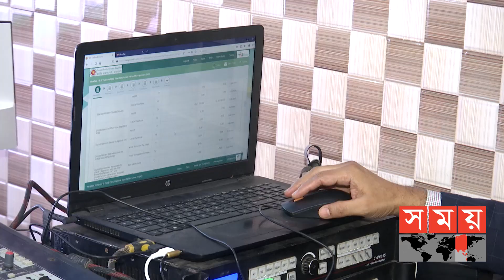শুল্ক ও কর জটিলতায় স্টিল পণ্য! | Steel Product in Bangladesh | Somoy TV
স্থানীয় দু'একটি প্রতিষ্ঠানকে সুরক্ষা দেয়ার নামে স্টিলপণ্যের আমদানিতে বাড়তি শুল্কারোপের কারণে এখাতে বিপর্যয়ের আশঙ্কা করছেন ব্যবসায়ীরা। তারা বলছেন, আমদানি শুল্কায়নে পণ্যের মূল্য নির্ধারণ থেকে শুরু করে বিক্রি পর্যায়ে বাড়তি ভ্যাটের চাপে পড়েছেন তারা। বাংলাদেশ আয়রণ অ্যান্ড স্টিল ইম্পোর্টার্স অ্যাসোসিয়েশনের অনলাইন ভ্যাট রিটার্নের উদ্বোধনী অনুষ্ঠানে প্রকল্প পরিচালক বলেন, সহজ করা হচ্ছে সব রকম রিটার্ন দাখিল পদ্ধতি